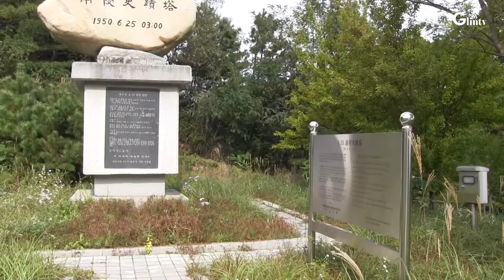4 15 총선후 세상이 바꼈다고..어떻게...?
4.15총선은 정권심판대신 정권의 안정을 원했던 것으로 평가했다. 그것은 현 정권이 그야말로 희망적인 한번도 경험하지 못한 세상으로 바꿔줄것을  기대했던 심리작용일 것이다. 그런데 승리를 거머쥐자마자 그들의 죄를 덮을수 있는 세상으로 바뀐 것으로 착각하는 발언들이 쏟아져 나와 과연 바뀌는 세상이 어던 것인지 궁금해 진다.